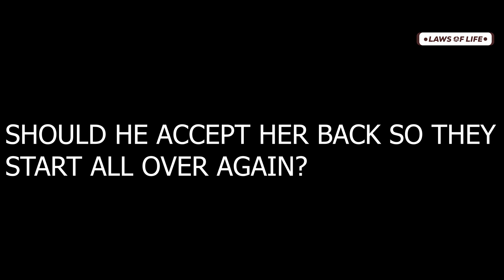Rude lady mistreats and turns husband into a house maid then he finally becomes a CEO.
Evil lady mistreats and turns husband into a house maid then this happens to him. SHOCKING!!!

LAWS OF LIFE is a channel that is built to inspire you and everyone out there to live a succesful life. Life of perfection, where you know how all the challenges would come, from whom and how to solve it. We enjoy making movies to educate and impact lives.